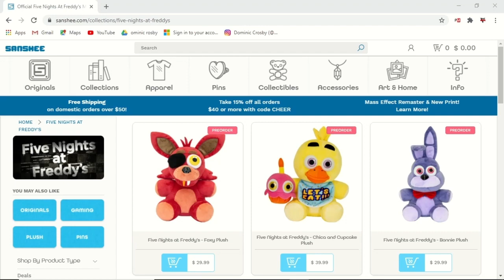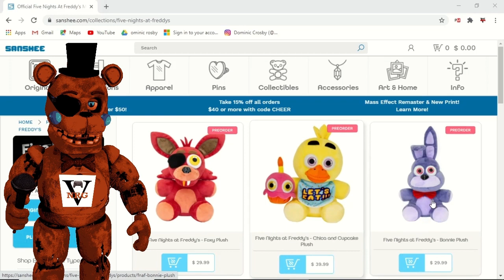SANSHEE IS BACK!!! | FNaF Merch News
Salutations NickiRickies today we are going through the new update on sanshees website about their fnaf plushes! I hope you enjoy!